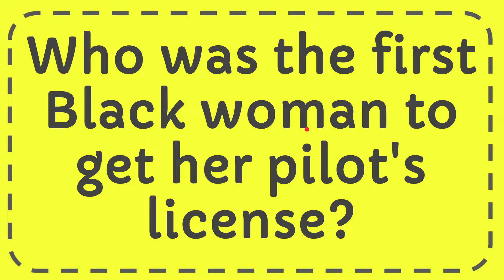Who was the first Black woman to get her pilot's license?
Who was the first Black woman to get her pilot's license? NEW VIDEO#